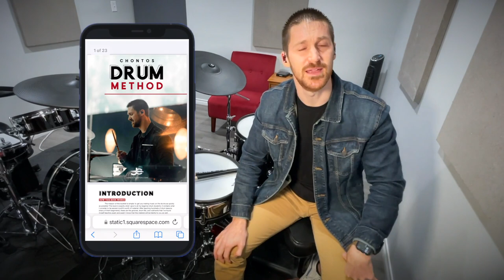"Fortunate Son" Creedence Clearwater Revival Complete Drum Lesson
📕MY DRUM BOOK👇🏼

✅ 100+ Video Demonstrations
✅ 53 Grooves
✅ 25 Fills
✅ Rudiments
✅ Song Transcriptions & More!

👕JC Logo T-shirts👇🏼